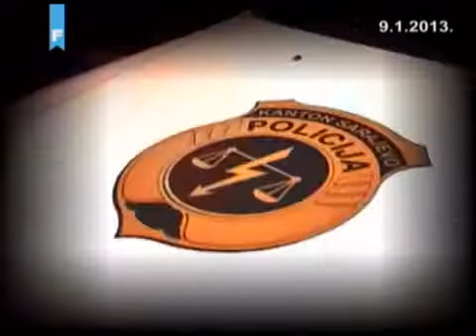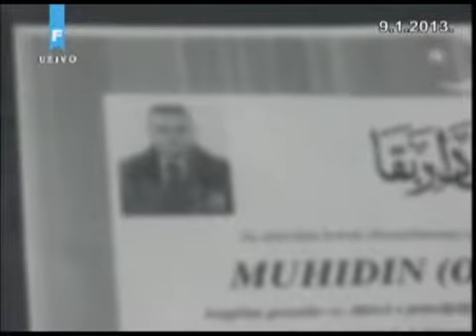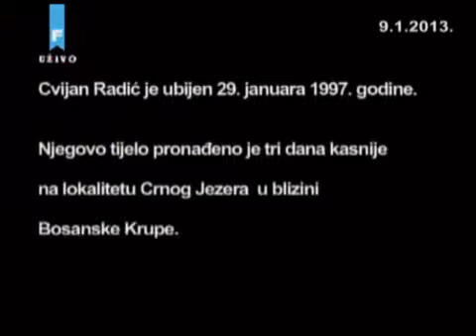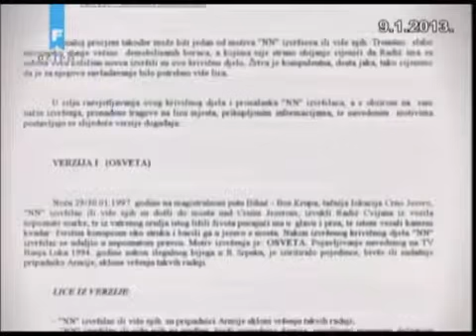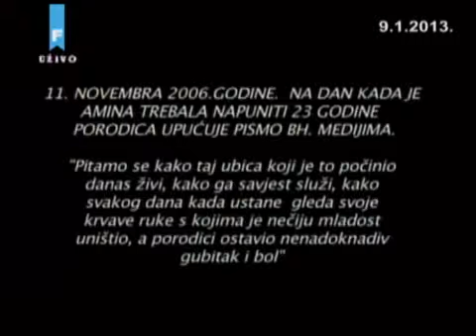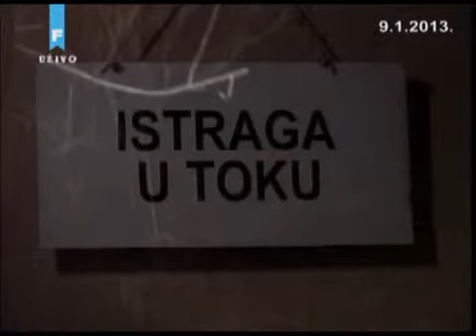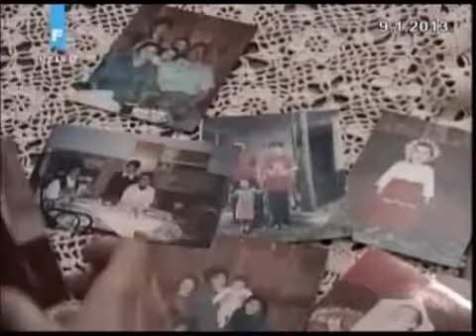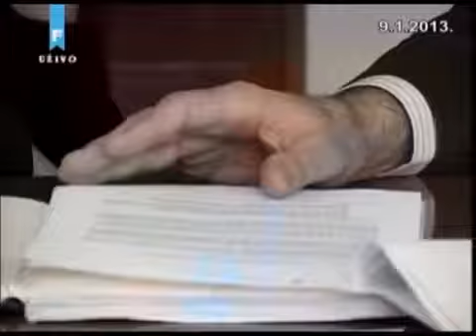Odgovorite ljudima 09.01.2013